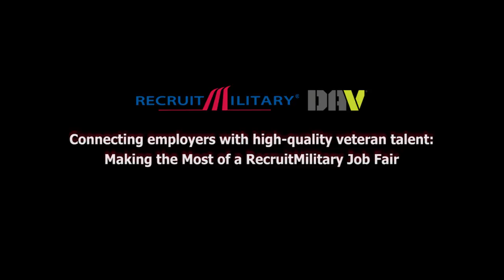Making the most of a RecruitMilitary job fair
Are you looking for a job and happen to be a veteran, military spouse, transitioning military, National Guard member or Reservists? There's a job fair Thursday.